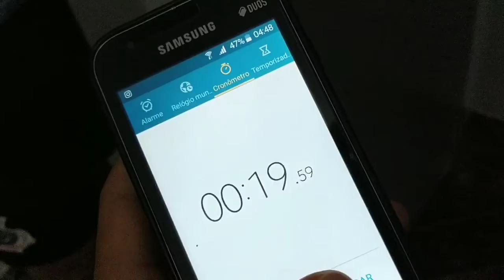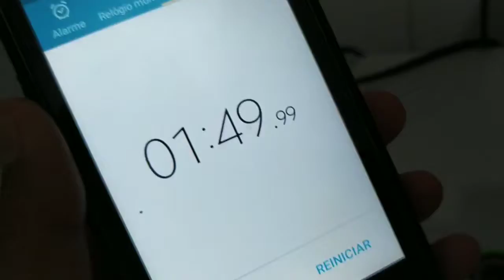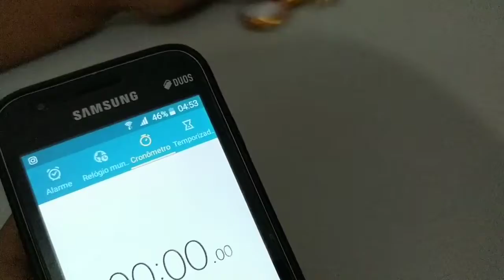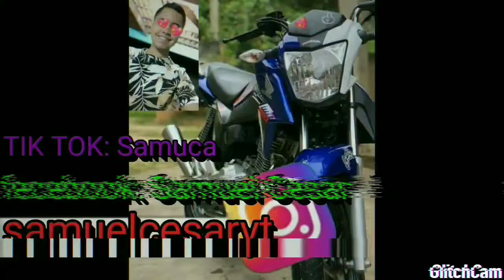BATALHA DE HAND SPINNER QUEM PERDÉ VAI TÉ QUE COMPRE UMA PRENDA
Galera assistam até o final que tá muito top, não esquesão de deixa o like 👍 e o mais importante INSCREVA - SE no canal que me ajuda muito mais muito mesmo, compartilham o vídeo que também vai tá me ajudando muito, quase todos os dias tem vídeo aque no canal, comentem muito 👇 galerinha e se vocês quiserem que eu gravo algum tipo de vídeo deixa aí nos comentários beleza tomo junto 👊

Fecebook: Samuel Cesar